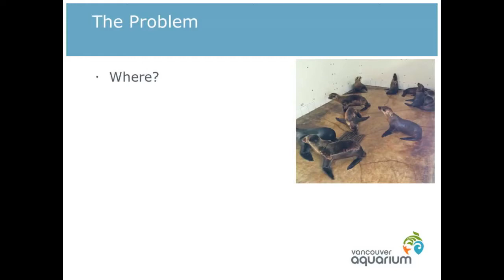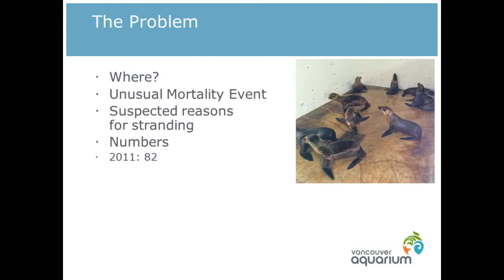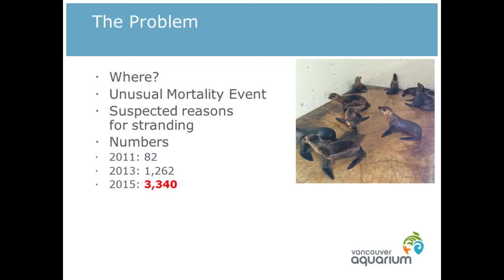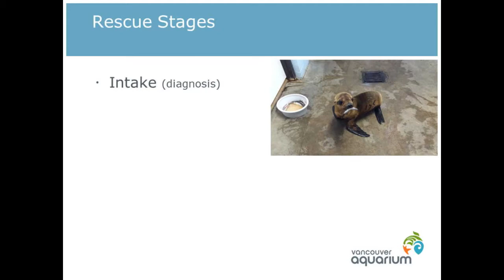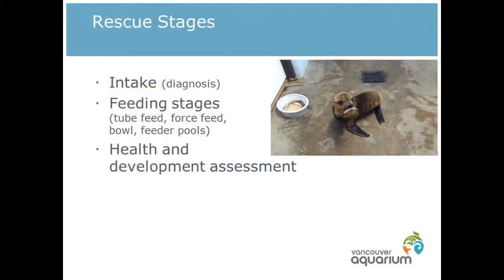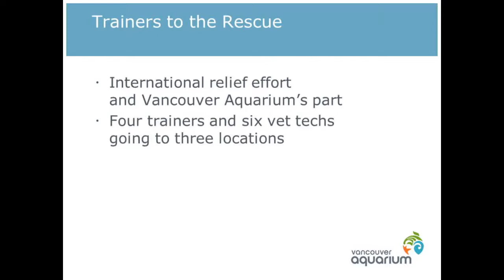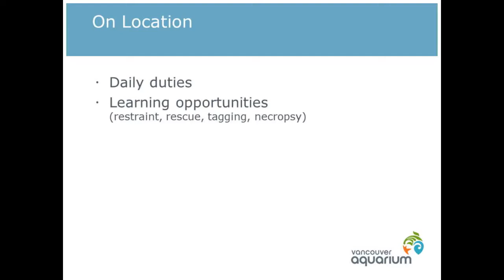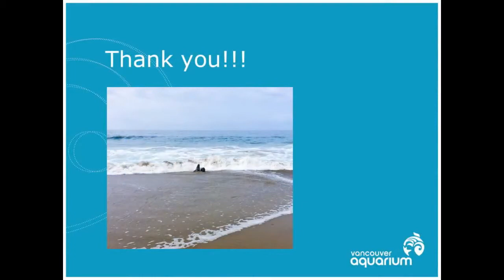Malgosia Kaczmarska at the 23rd Annual Marine Mammal Symposium (California sea lion crisis 2015)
23rd Annual Marine Mammal Symposium:
Malgosia Kaczmarska - California sea lion crisis 2015